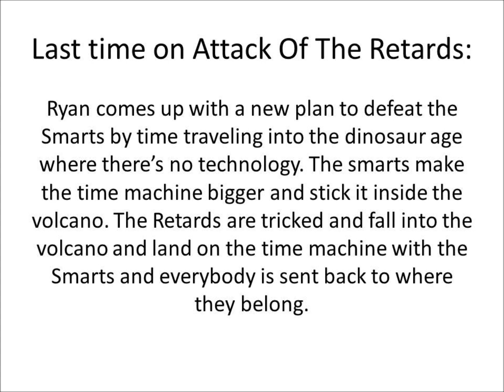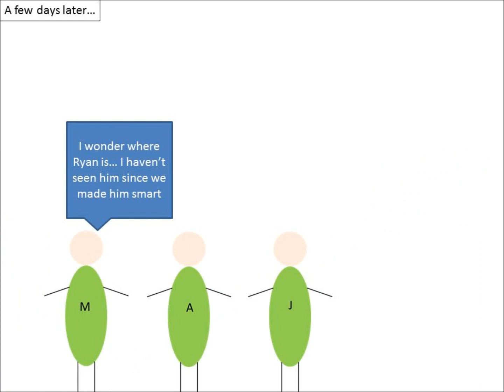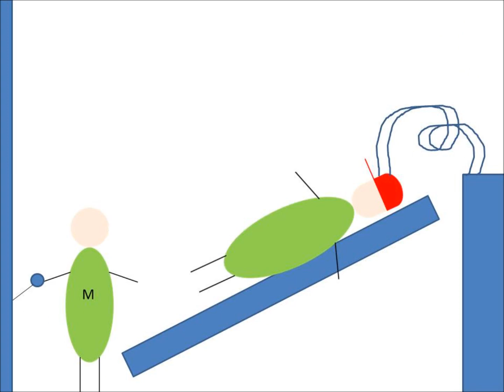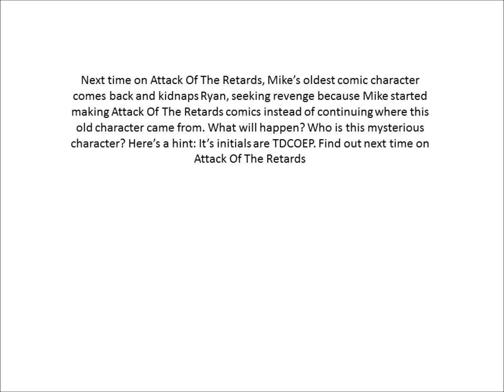Attack Of The Retards Series 1 Chapter 9 The New Ryan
Chapter 9 of Series 1 of my original comic Attack Of The Retards.

This chapter is actually based on another original old comic of mine with the same name. There are some big differences in it though; in the original comic making Ryan smart gives him the ability to fly and he gets super powers and is even more evil than he was as a Retard, while in this version, Ryan holds 3 people hostage in the secret room of Mikes house because he believes the 3 are trying to blow up the moon. Find out what happens by clicking on this video.

Song is Crown Of Worms by Megadeth
Credit for song goes to Megadeth and Capitol Records
Credit for video goes to me, my brain, and a pencil

Like Attack Of The Retards? Then visit on Facebook. Every chapter, plus memorable scenes and characters, and even DELETED SCENES (but they will appear later) can be found on the